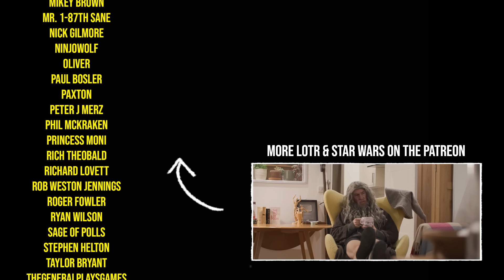Tyrion reacts to House of The Dragon S02 E02